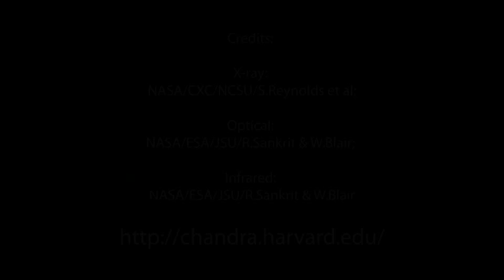Kepler's Supernova Remnant | The New Star 1604 AD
Many people witnessed the bright "new star" that appeared in October 1604. Kepler was so fascinated that he watched the star for a year, making detailed notes about the bright object in a logbook. While working on the laws of planetary motion for which he is well known, Kepler wrote a book called "De Stella Nova" ("The New Star"), in which he describes the bright object.

Initially, the Kepler supernova brightened and surpassed Jupiter in brilliance within a few days -- which was fortunate since the telescope would not be invented for another five years. It was still about as bright as Jupiter when it became invisible in twilight of November, but continued to visible in the night sky until March 1606. This meant skywatchers had naked-eye visibility of the supernova for some 18 months. From Kepler's observations, astronomers have suspected that the supernova of 1604 was a Type Ia supernova. These events are thought to be caused when a white dwarf collapses because it has pulled too much material from a nearby companion star onto itself.

Fast Facts for Kepler's Supernova Remnant:
Date: 1604 AD
Historical Observers: European, Chinese, Korean
Constellation: Ophiuchus
Duration of Visibility: 18 months
Remnant: Kepler SNR
Distance Estimate: 13,000 light years
Type: Thermonuclear explosion of white dwarf?
Coordinates: (J2000)  RA 17h 30m 40.80s | Dec -21° 29' 11.00"
Also Known As:  SN 1604, G004.5+06.8, V 843 Ophiuchi

Transcript:
The supernova explosion that created this object was witnessed on Earth about 400 ago years by many skywatchers, including the astronomer Johannes Kepler. This object, which now bears Kepler's name, is the remains of a massive star's demise. Visible-light from Hubble reveals where the supernova shock wave is slamming into the densest regions of surrounding gas. Spitzer shows microscopic dust particles that have been heated by the supernova shock wave. The X-ray data from Chandra show regions of very hot gas as well as extremely high-energy particles. The remnant of Kepler's supernova is possibly the last supernova seen to explode in our Galaxy. It is located about 13,000 light years from Earth.